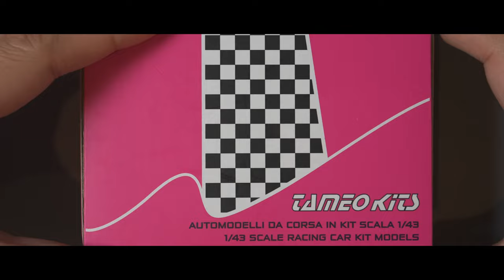#01 Building BRABHAM BT50 TAMEO 1/43 F1 scale model car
In this video I am building the TAMEO Kits 1/43 scale model car BRABHAM BT50 G.P.CANADA 1982.

I would be happy to help you build it.